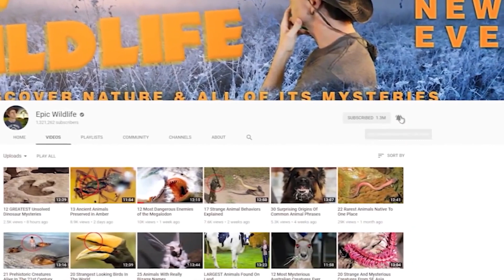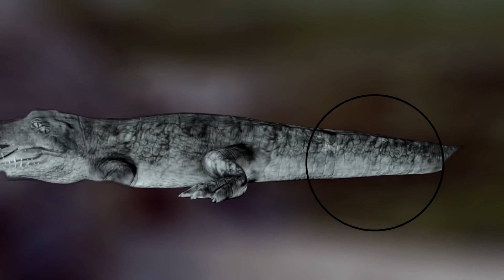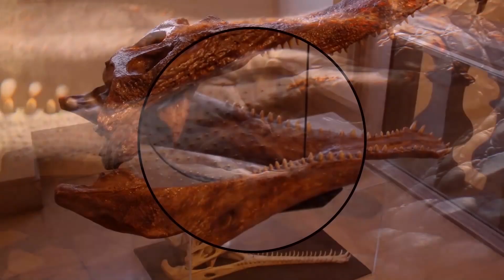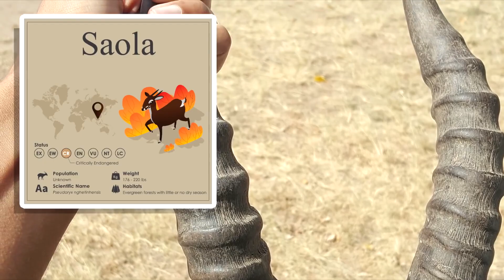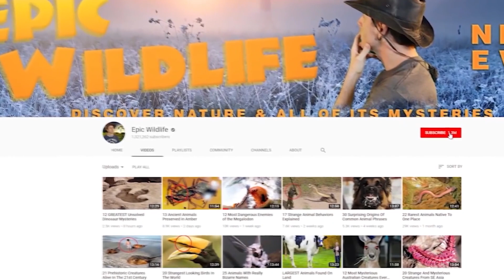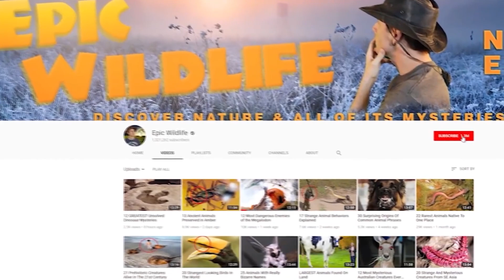Most Venomous & Dangerous Animals On The Planet